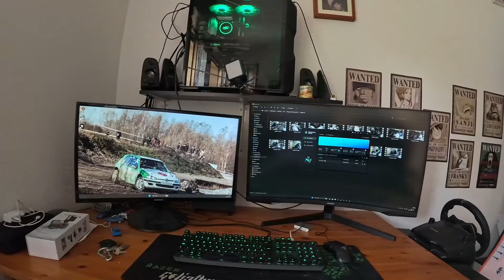DAILY VLOG | 1 SETTIMANA DI FERIE INSIEME !! Ep. 8 | S4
Buongiorno a tutti! In questo video vedremo una nostra tipica giornata di ferie!

Avrete spoiler di tante cose che sono successe ancora prima dell'uscita degli episodi veri!

Buona visione!

Grazie